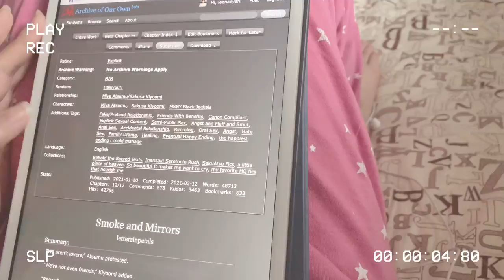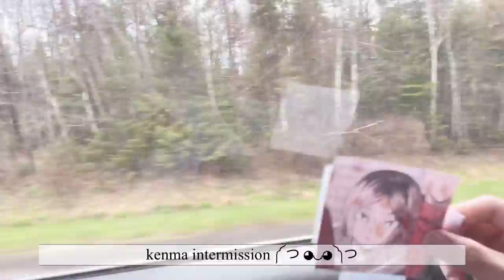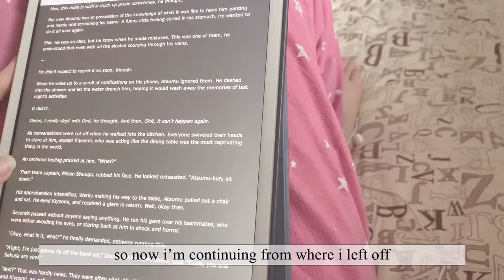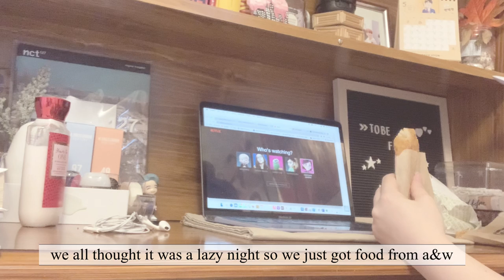🥓 vlog ep. 2: weekend vlog, bl manwha, ao3, foods, netflix shows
hello,

i've thought that i wanted to show you how my weekend went. when i have no work, it is usually a lazy weekend. i had a lot of manwhas and fics to catch up to because i was busy with uni last month and i started working right away so now i am doing mostly that :) hope you all liked this one!

thank you for all the new subs that i got during my first vid and those who liked it.

likes, comments and subscriptions are very much appreciated!

- kashiken